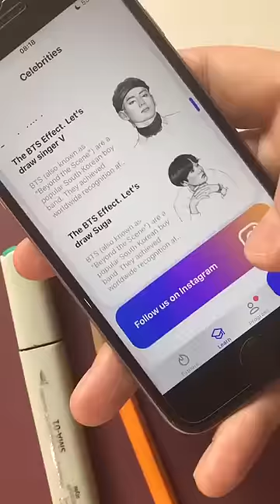COOL! Drawing BTS Jimin Using SKETCHAR APP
@sketchar.io drawing Jimin with SketchAR for free!

Welcome to your Cool Random Vibes where I search for the best trending videos, or videos that can make your life much easier in all categories possible. I upload 3-4 times a week to keep video quality high. I always ask for permission to share videos that I find!

I do hope that you like what you'll see and follow me on this journey by: